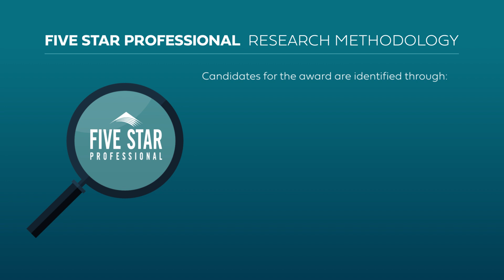2024 Milwaukee Five Star Wealth Manager Jason Ganiere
Jason Ganiere wins the 2024 Five Star Wealth Manager Award! Five Star Wealth Managers represent those who are outstanding in their field. Winning advisors are selected as a result of a rigorous and objective research process.